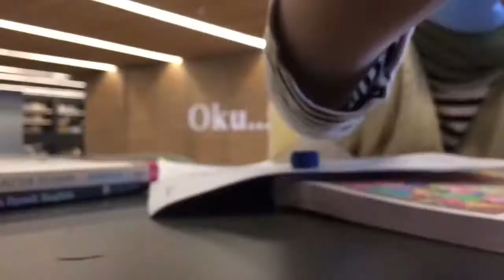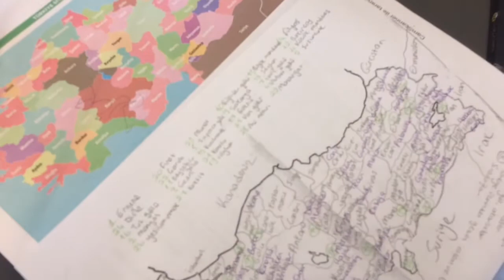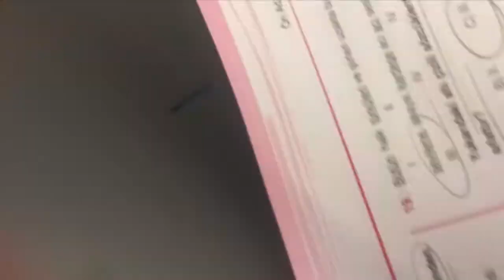studying at library vlog📖 (turkey🇹🇷)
there’s another study vlog🤓

tags;

study vlog, study with me, study diary, being productive, study motivation, being student in turkey, school diary, study time, high school